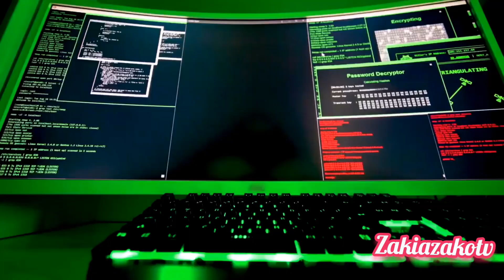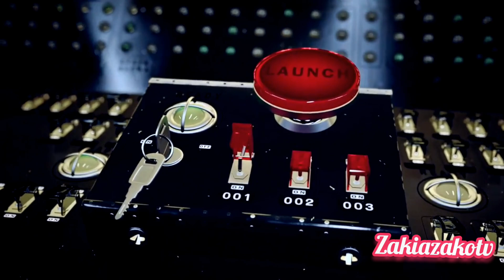"Apocalypse Unveiled: What Lies Ahead for Humanity?"nasa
Welcome to zakiazakotv

In today's video, we're diving into the chilling and thought-provoking topic of potential future events that pose a catastrophic threat to humanity. From natural disasters to man-made creations, the future is filled with uncertainty, and it's crucial to be aware of the dangers that could, in the worst-case scenario, lead to our extinction.

We'll take you on a journey through some of the most terrifying and apocalyptic scenarios, discussing the scientific, social, and technological factors that make these events plausible. Our aim is not to spread fear but to encourage preparedness and a deeper understanding of the potential risks we face.In this video, we'll explore a range of future threats, including the possibility of asteroid impacts, supervolcanoes erupting, artificial intelligence reaching a point of no return, and the consequences of climate change spiraling out of control.

We'll also delve into the ever-present concern of nuclear warfare and emerging global challenges that have the potential to disrupt our way of life.We'll examine the science, statistics, and expert opinions surrounding these potential global catastrophes and discuss what, if anything, can be done to mitigate the risks and ensure our survival. Knowledge is power, and by better understanding these threats, we can make informed decisions as individuals and as a society.

As we navigate these terrifying scenarios, we'll also explore the resilience of the human spirit, the innovations that could help us overcome these challenges, and the importance of international cooperation. Together, we can build a future that's more resilient and better prepared to face the unknown.Don't miss out on this eye-opening exploration of the future events that could pose a threat to all of us.

Subscribe to our channel and hit the notification bell, so you never miss an update on topics that matter.If you're ready to embark on this journey into the unknown, hit that like button, share this video with your friends and family, and let's begin our quest to understand, prepare, and ultimately, ensure a better future for all of humanity. Remember, knowledge is our greatest weapon against the unknown. Let's get started.